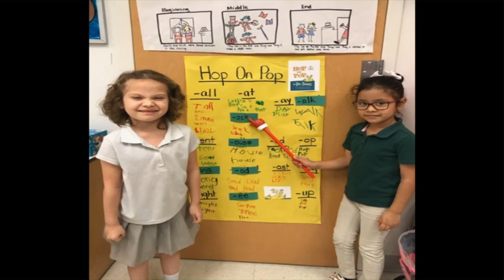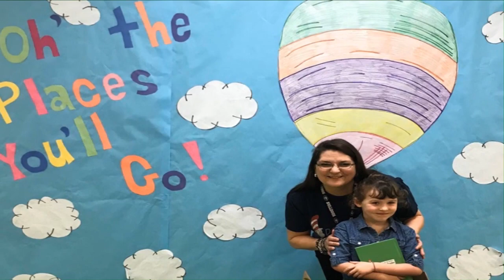Morning Announcements March 13, 2020